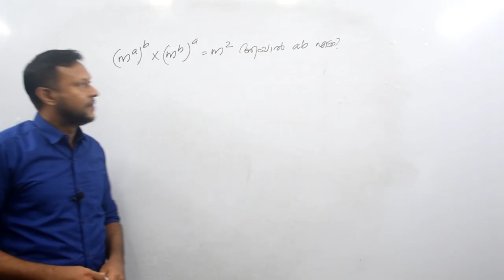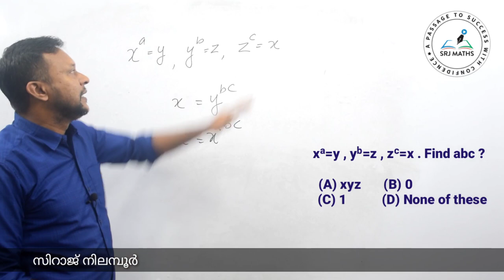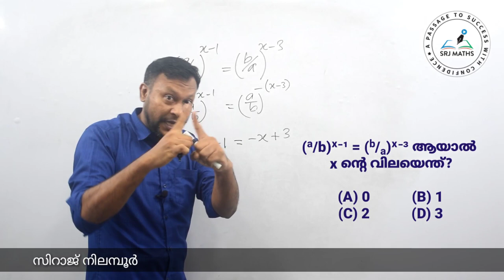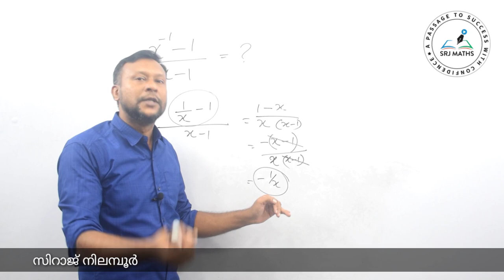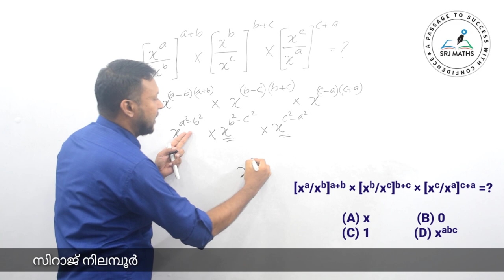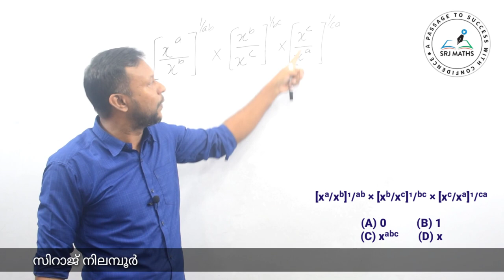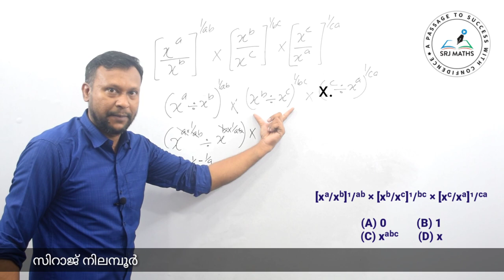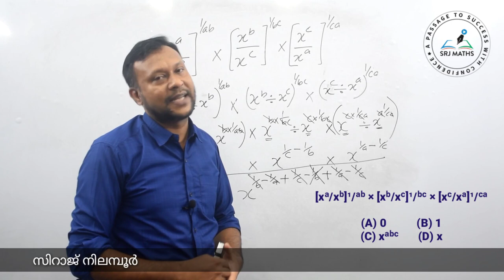Laws of exponents-PQ (11-16)